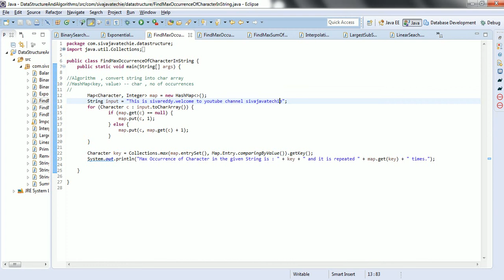Program To Find Most repeated character in the String and print number of times Character repeated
Please check out my blog for more technical videos You Can download the Source code used in demo from Github @